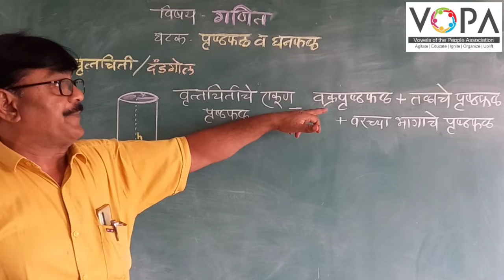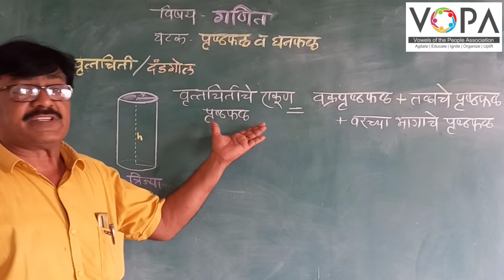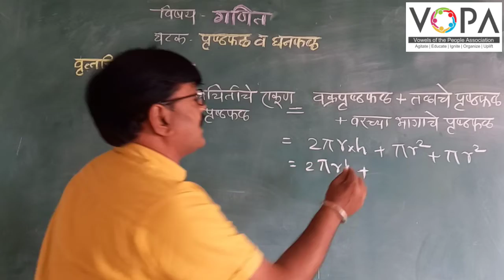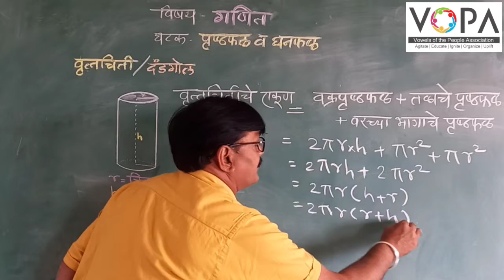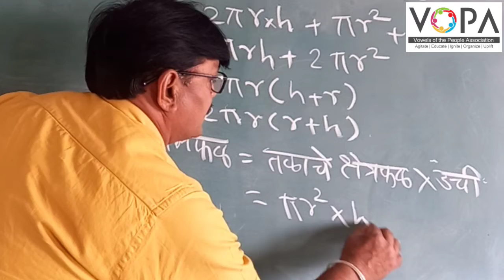8वी | गणित | पृष्ठफळ व घनफळ | V-4 | V-School